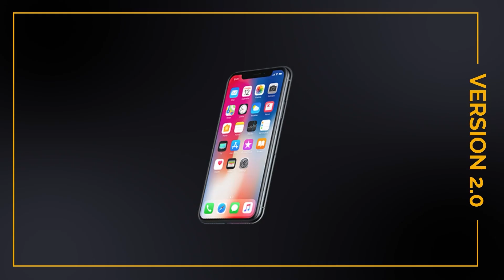Pattoon 2 New Features - Looking for Beta Testers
Check out the exciting new features in the upcoming Pattoon 2 Texturing Plugin for After Effects.
We are looking for beta testers!